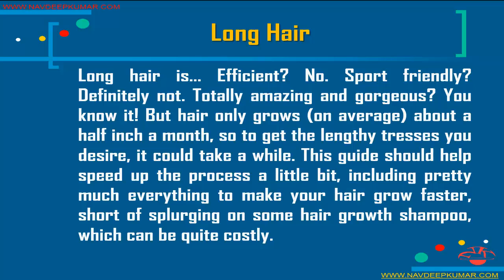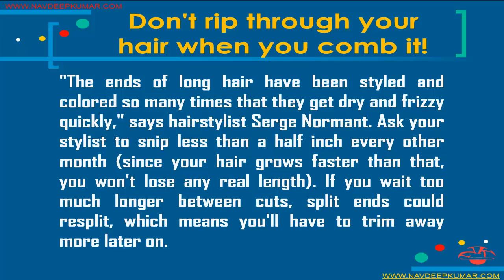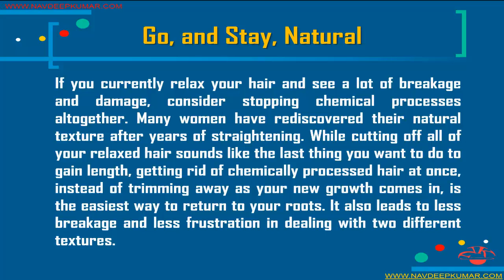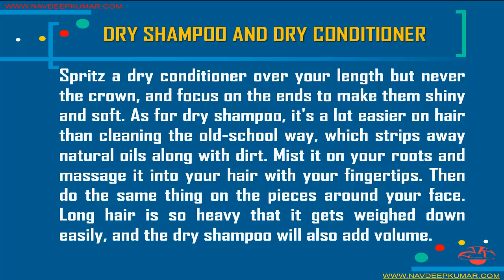How to get long hairs